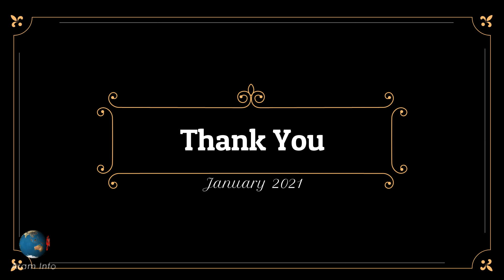Can You Believe This is in Chennai? I Beauty of Chennai I Chennai Vlog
In this video we are going to see Beautiful locations in chennai. We recorded the footage while returning early in the morning to capture the beauty of the nature.

00:00 - Use Headphones
00:05 - Video Intro
00:32 - Channel Intro
00:42 - Subscribe Intro
00:51 - Vlog Intro
01:01 - Nature at its best
02:05 - Backwaters of chennai
03:03 - Vlog Description
04:17 - Vlog Continues
07:05 - Birds in the water
09:11 - Vlog Outro
09:27 - Credits
09:37 - Vlog Location map
09:49 - Subscribe Outro

life vlog
photography vlog
vlog creations

Aram Info is an Infotainment channel with Entertaining Content.
Our motto is "Committed to Entertain" We do Food, Travel, Vlogs, Reviews, Reactions, Comedy & Live

This Channel belongs to our Audience and we move forward with their wish.
We need your encouragement and support. Please support and Lift us.